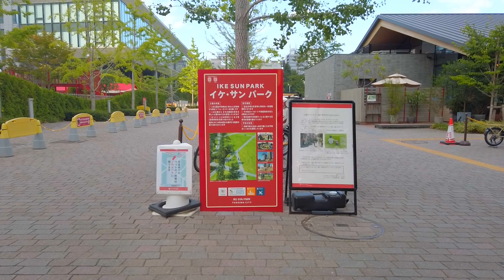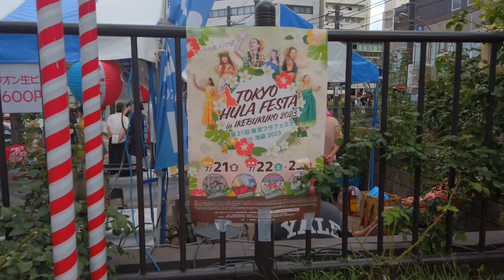Tokyo Walking Tour - Scenery of Otsuka Station South Area♪ (July 2023)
This is a one-shot video taken in July 2023, walking from Ike Sun Park in Ikebukuro to Otsuka Station. The north area of Otsuka Station has bars and night stores, while the south area has a shopping street that is common in residential areas. The square in front of Otsuka Station was also the site of the Hula Festa.

0:00 Ike Sun Park
5:35 Mukouhara Station
9:52 Tenso Shrine
13:18 Otsuka Station